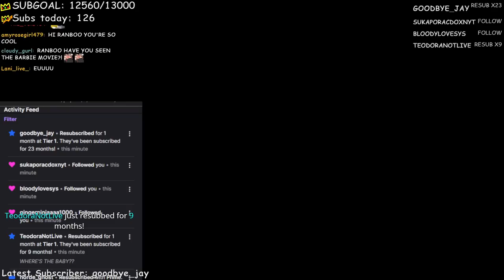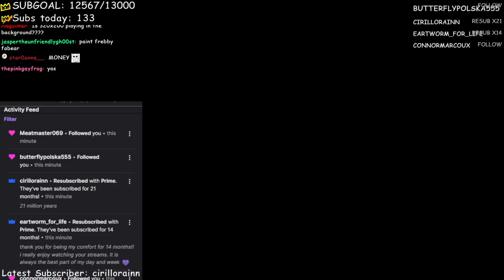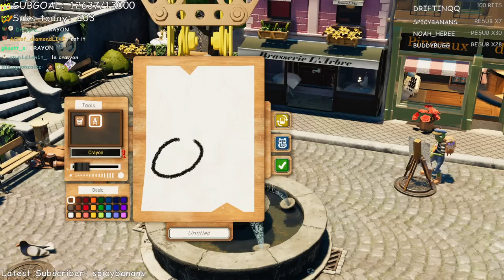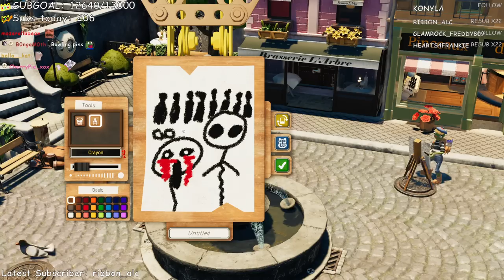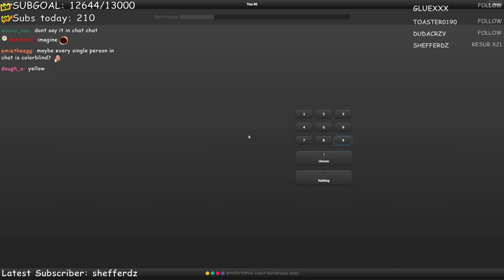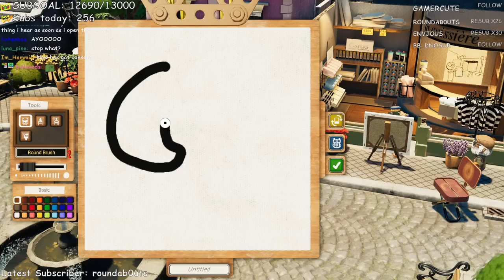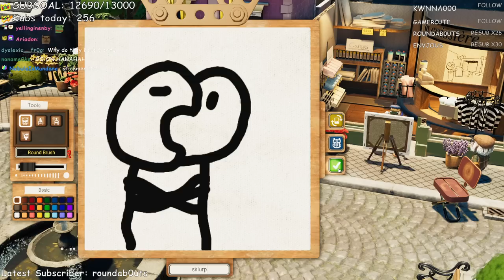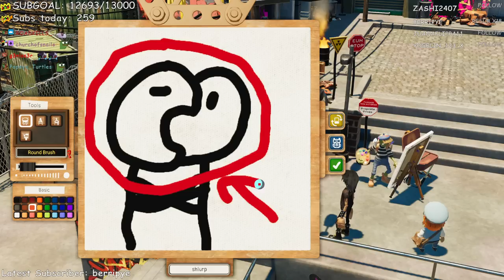Becoming the world's greatest artist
Ranboo plays Passpartout 2: The Lost Artist, Embarking on their struggling artist adventure to show everyone he will become the best artist.

ranboo​vods